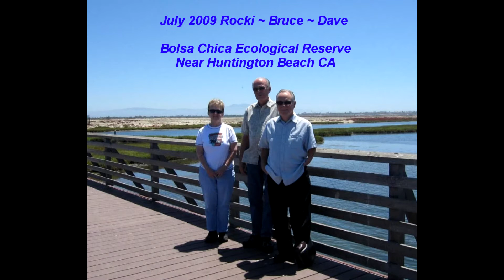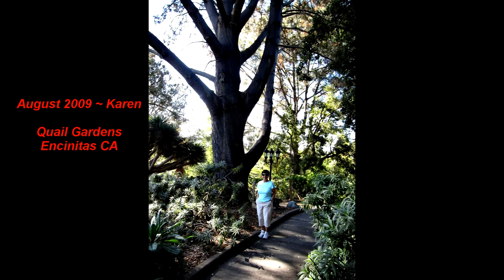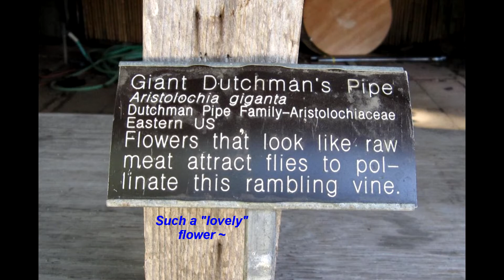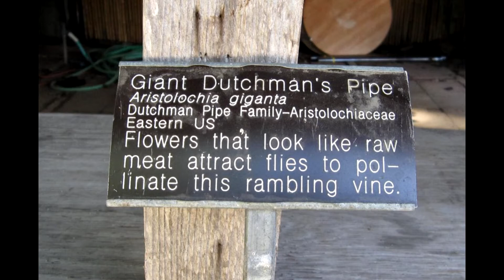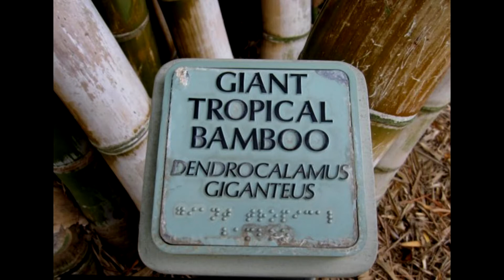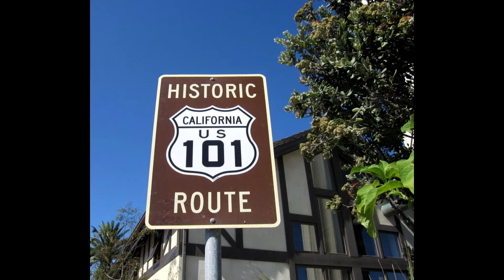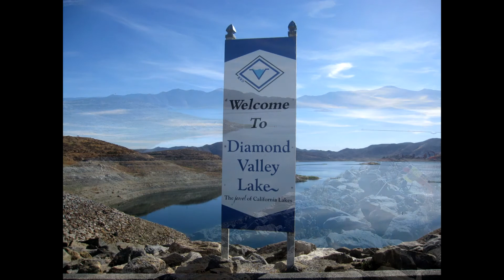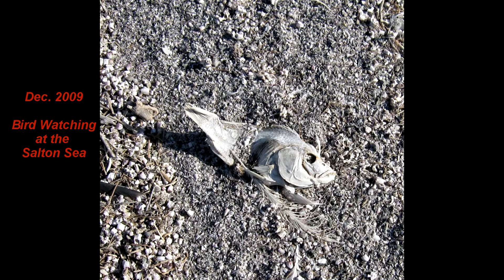Ep.5 - 2009 July to December Photo Show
Carlsbad California ~ Oak Glenn Calif. ~ The Living Desert Zoo and Gardens ~ Joshua Tree NP Calif. and The Salton Sea in California